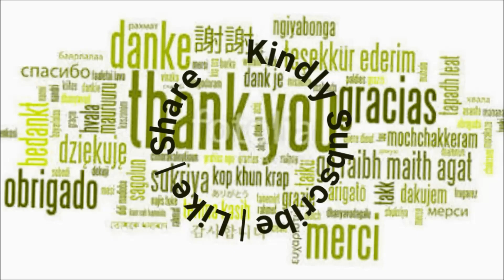LATEST STYLISH NECKLINE DESIGNS